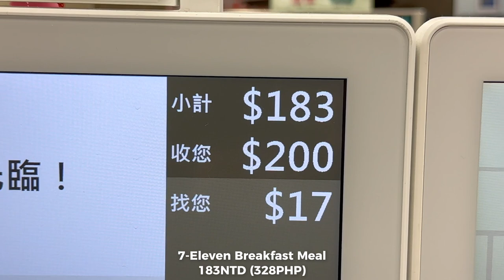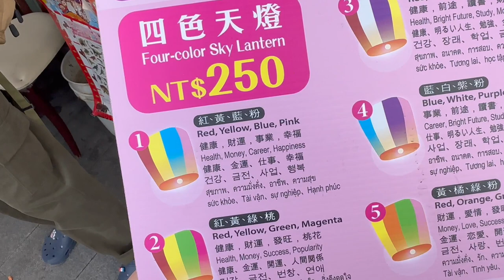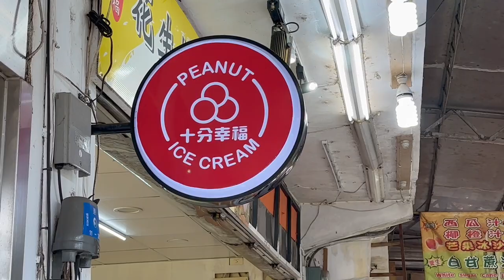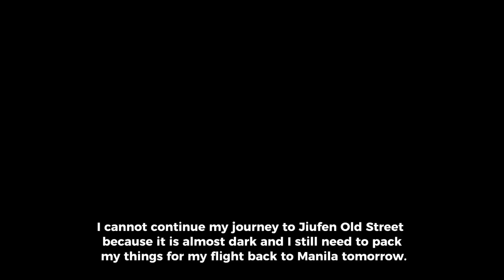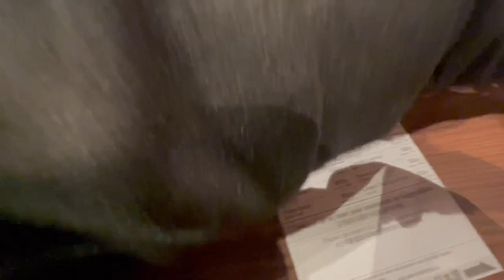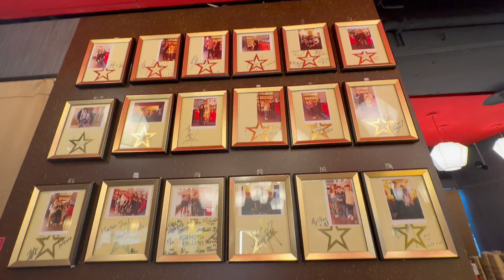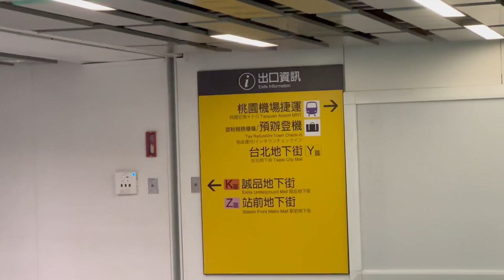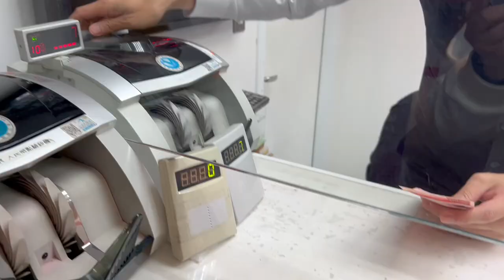TAIWAN VLOG • Shifen Old Street, Ichiran, Mala Hotpot, Hotel to Airport | Ivan de Guzman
TAIWAN VLOG • THE FINAL EPISODE
Shifen Old Street, Ichiran, Mala Hotpot, Hotel to Airport